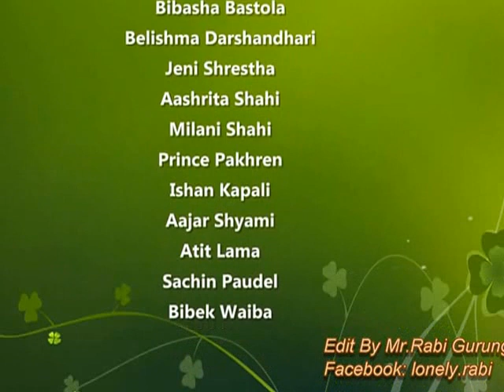Catwalk By Swarnim Kids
Watch it and comment if u like plz thumb up and share it.